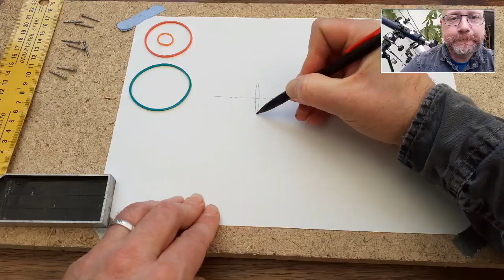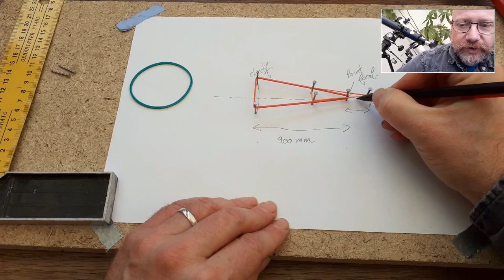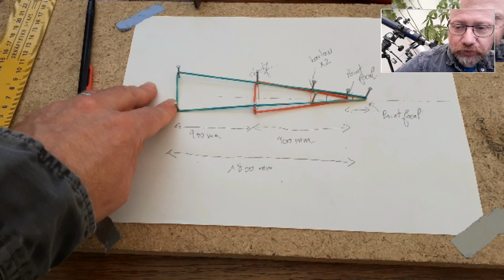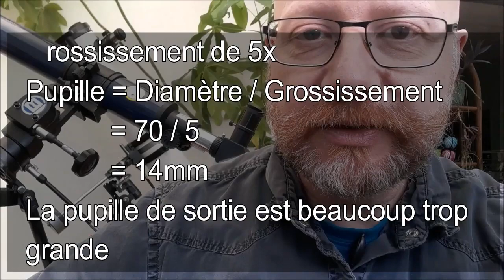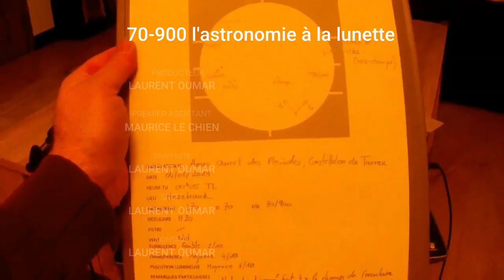COMMENT ET POURQUOI CHOISIR UNE LENTILLE DE BARLOW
Nous allons tenter de comprendre son fonctionnement optique et de cerner ses limites d'utilisation. Pour plus d'information des liens sont disponibles ci-dessous...
Si vous voulez lire la notice de la Barlow x2 Shorty... Elle est en anglais et en deux parties :

Sources Web :
Tous sur les oculaires et la lentille de Barlow.